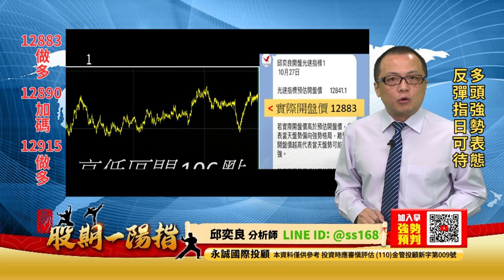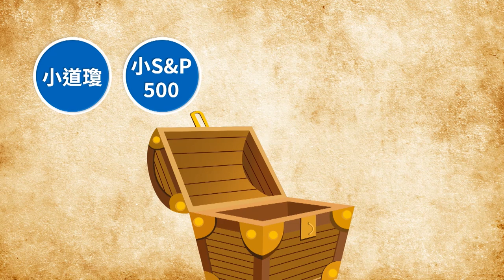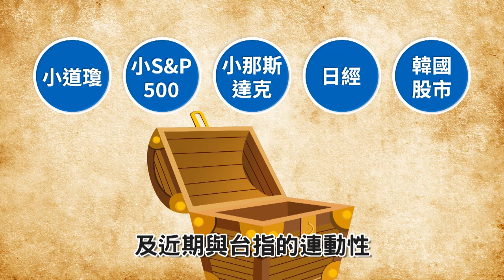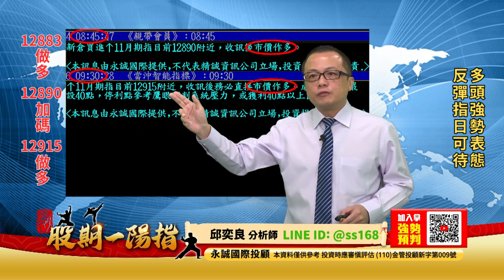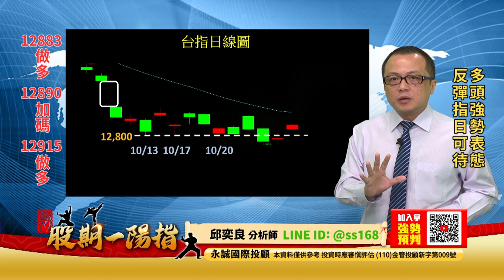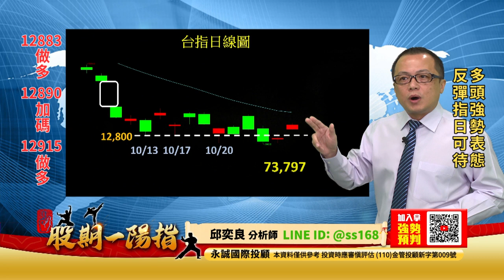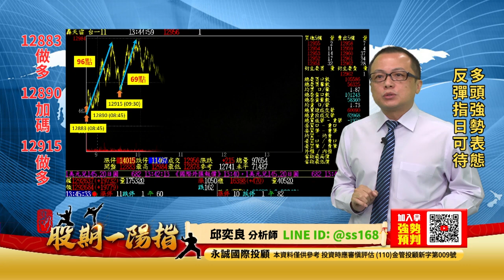20221027 2200 邱奕良 股期一陽指【多頭強勢表態 反彈指日可待】